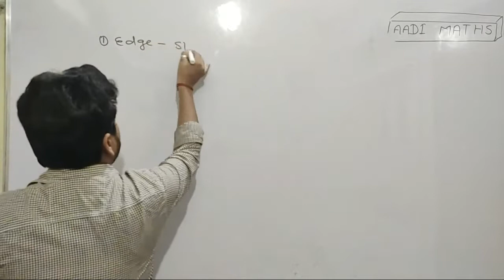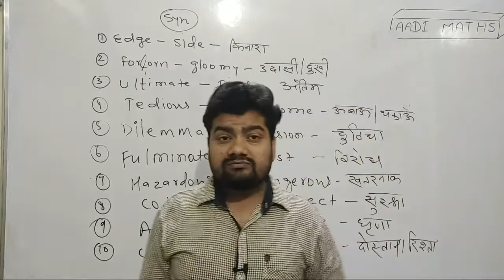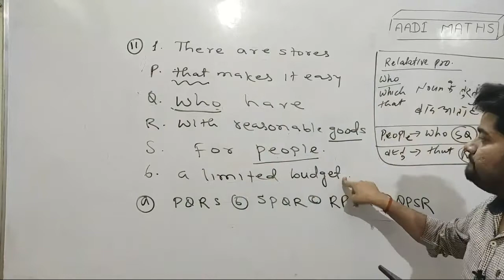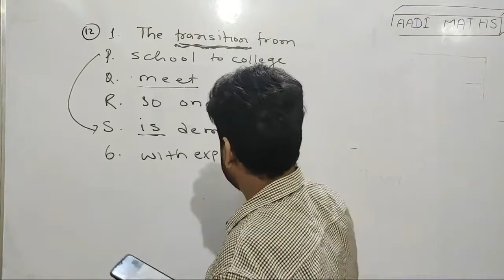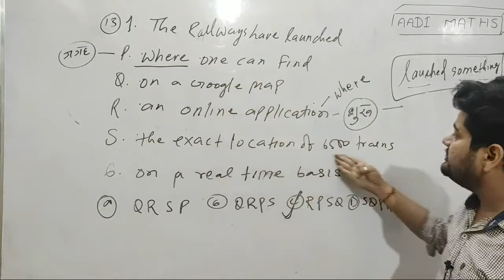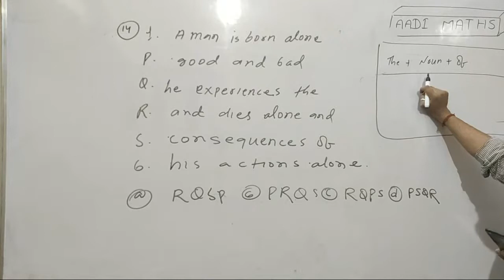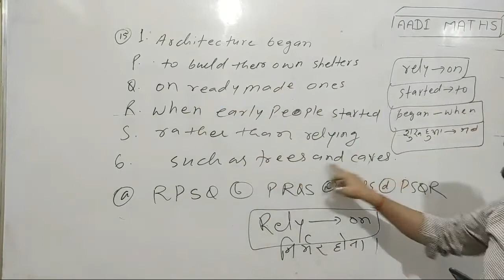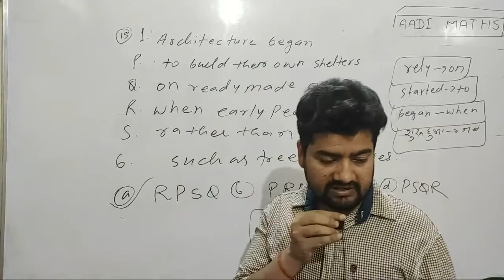Sentence Arrangement (PQRS) Solve it With 3D Concept#bestenglishteacher